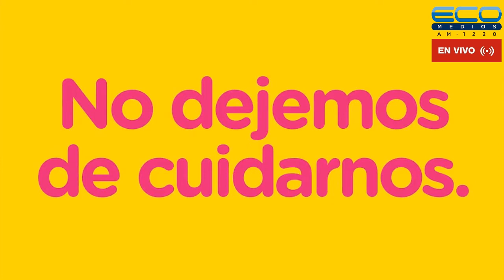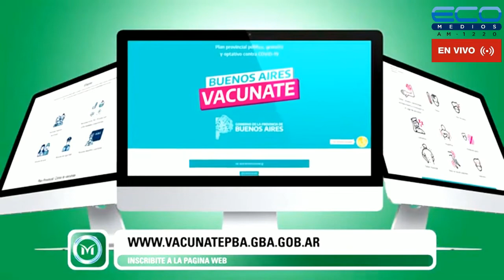LAS CLAVES DE LA MAÑANA con Matias Bonelli Y Equipo 04/08/2021